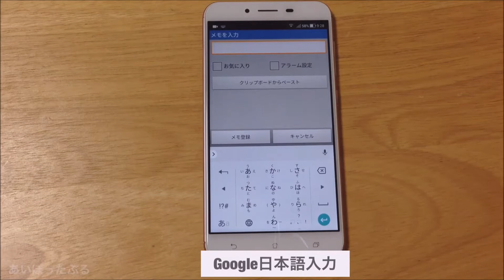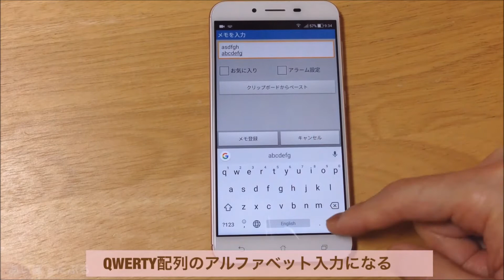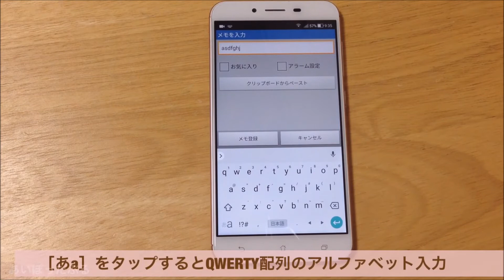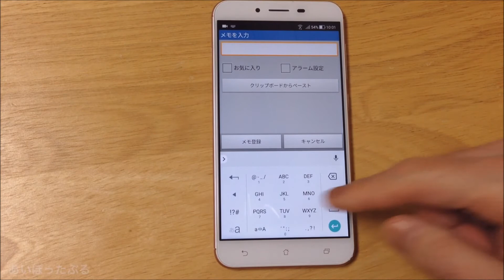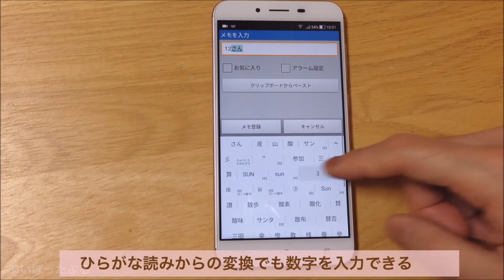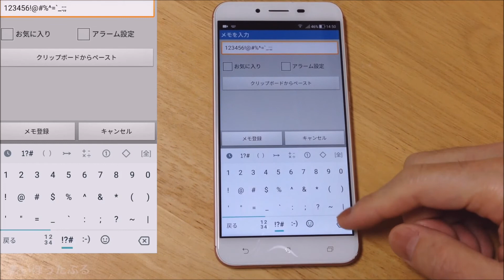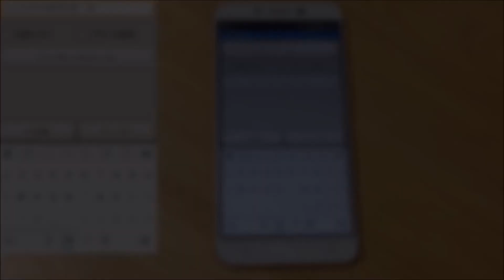Google 日本語入力 ケータイ配列 12キーレイアウト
AndroidスマホでのGoogle 日本語入力。
ケータイ配列 12キーレイアウトの入力スタイルについて、
使い方やヒントを解説しました。

設定から、確認方法。
「ケータイ＋フリック入力」

アルファベット入力（12キー）

言語切り替えキー（地球儀マーク）
アルファベット入力（QWERTY配列）

[QWERTYモード]をON

言語切り替えキーを表示しない設定に変える

数字の入力
テンキー
12キーアルファベット
ひらがな読みからの変換

記号の入力
下メニューから
数字・記号・顔文字・絵文字が選べる
スライドして他の種類を選べる
上のメニューからも分類で選べる

記号入力では数字を横並びで入力

記号上メニュー
最近の・記号・カッコ、矢印・＋・特殊数字・四角図形
[全]で全角の数字や記号を入力

この動画ではAndroidスマホにアプリGoogle日本語入力（Google Play）をインストールし使用。

「スマホで便利なGoogle 日本語入力（Android版アプリ）を活用しよう┃設定方法と使い方」

★ブログ
あいぽったぶる（メインブログ）